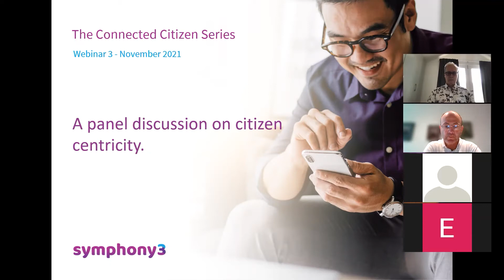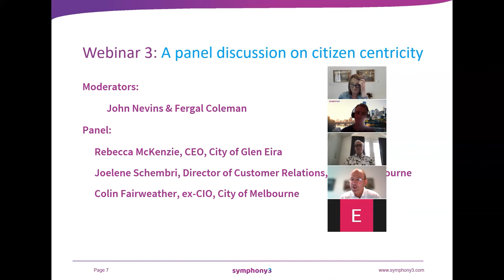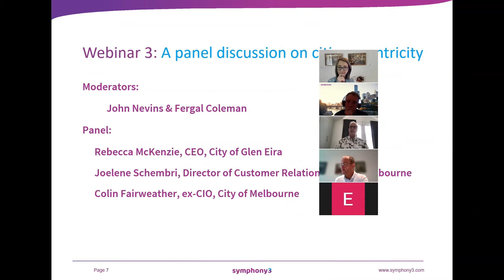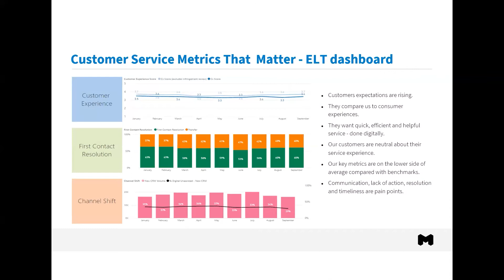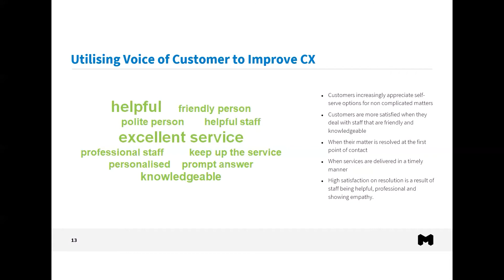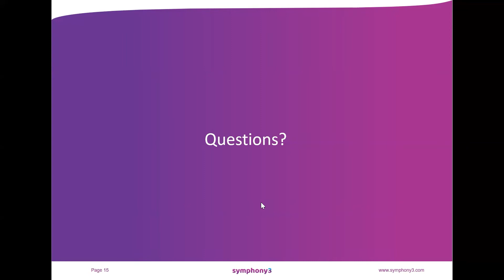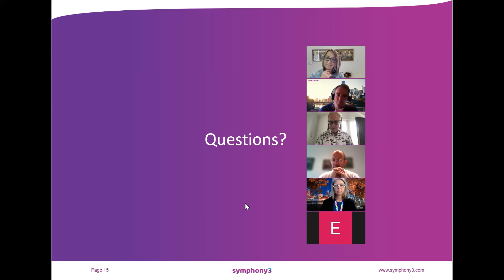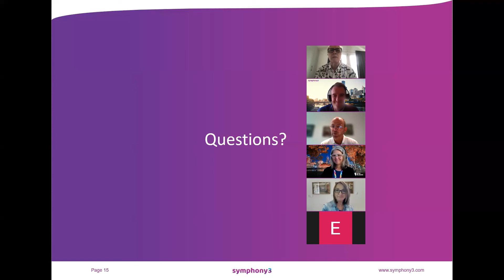A panel discussion on citizen centricity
What is an optimal Local Authority customer experience and how do you achieve this?
Symphony3’s goal in this Webinar Series is to build and share knowledge that will advance digital transformation conversations in the Local Authority Community.  We have had over 120 Executives register for our last two events. We encourage you to join the community and get involved!

In this interactive webinar you will:

Gain insights, practical advice and get your questions answered by our panel of experts on:

The optimal customer experience and what it looks like for a council.
2 things you can do today to improve customer experience in your council.
Citizens' wants versus their needs and the difference between them.
Customer experience initiatives our panel members are currently delivering and the difference these initiatives will make.
Our panel members are:

Rebecca McKenzie, CEO, City of Glen Eira
Colin Fairweather, ex-CIO, City of Melbourne (currently independent consultant)
Joelene Schembri, Director of Customer Relations, City of Melbourne

Join Fergal Coleman and John Nevins, as they facilitate the third webinar in the connected citizen webinar series. The webinar will provide our panel with 5 minutes each at the outset to provide their key thoughts on customer experience in the local government context. This will be followed by a panel discussion moderated by John Nevins incorporating questions from the audience.

This session will be of interest to local government senior managers, and digital transformation, IT and customer service executives.